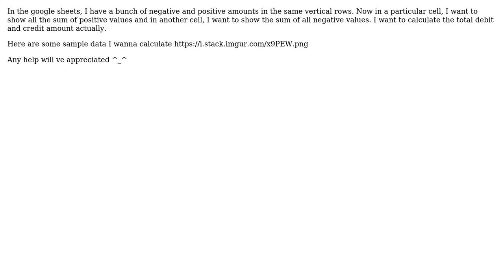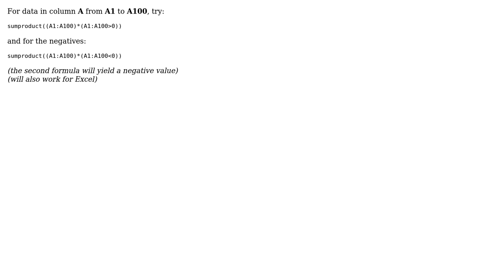How can I sum negative and positive value separately in Google Sheets? (2 Solutions!!)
How can I sum negative and positive value separately in Google Sheets?

With thanks & praise to God, and with thanks to the many people who have made this project possible! | Content (except music & images) licensed under CC BY-SA | Music | Images & others | With thanks to user Mehrab Mohul user Gary's Student user eNc and the Stack Exchange Network Trademarks are property of their respective owners. You are responsible for your own actions.